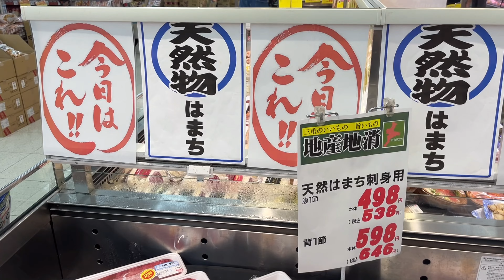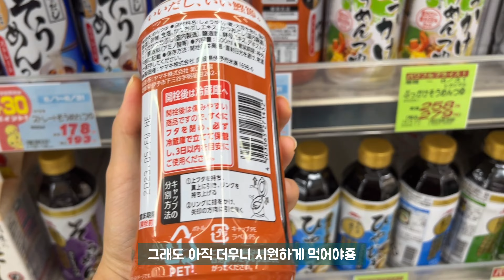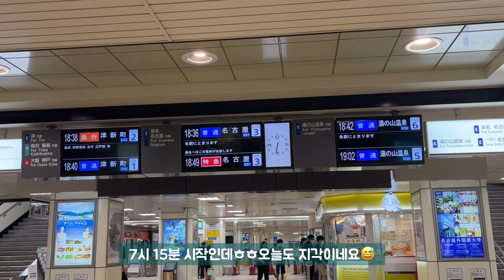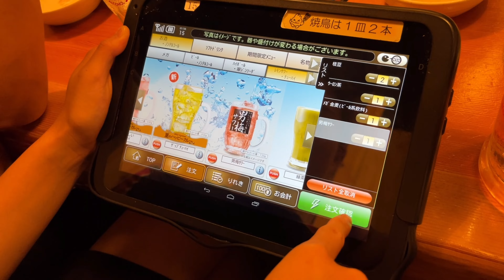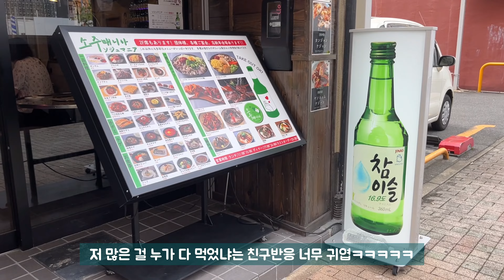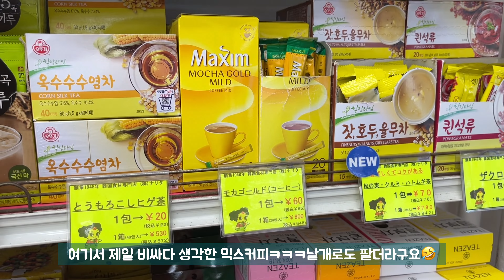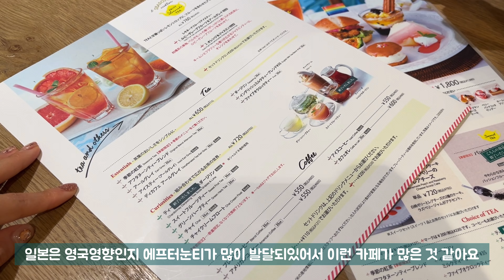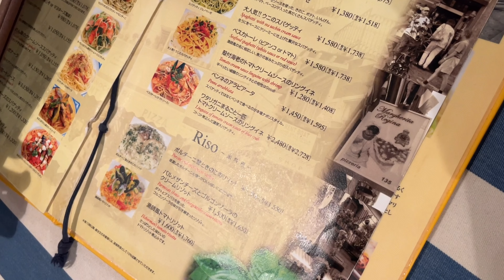일본 브이로그 | 동네 불꽃축제 花火| 나고야 놀러 간 일상